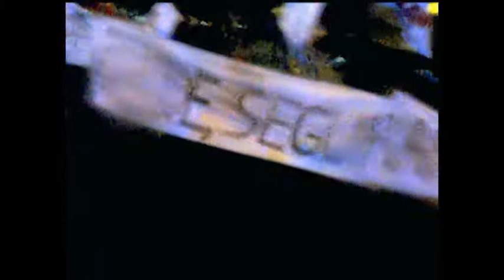Licitação Já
Redução das Tarifas
Respeito aos Horarios
Preço dos Direitos igual aos Convencionais

A Empresa Viamão nas horas de maior movimento, libera os diretos pois são mais caros. A empresa ganha dobrado, pois os diretos não possuem cobrador e o motorista é obrigado muitas vezes a dirigir fazendo o troco,